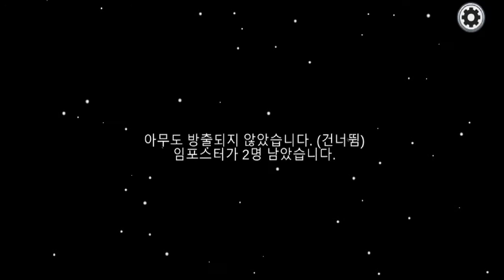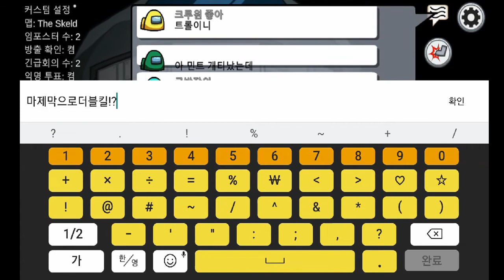[어몽어스(among us) 윤서 어몽어스 혼자하기! 준서는 보고 있음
대박